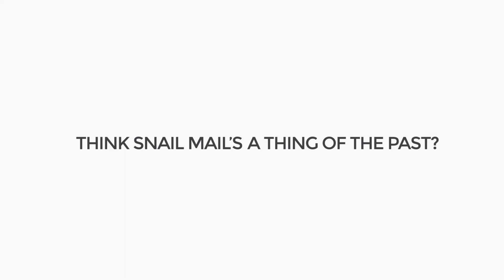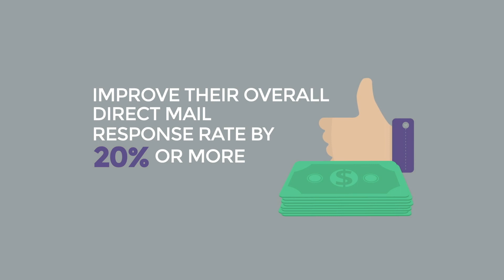Infinity Concepts - Fundraising